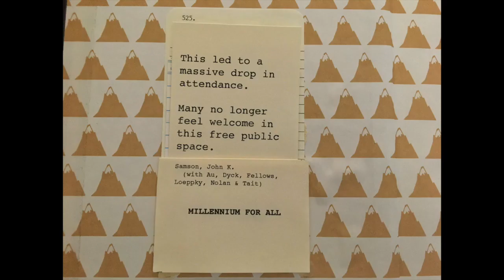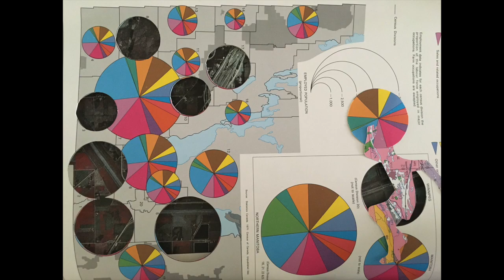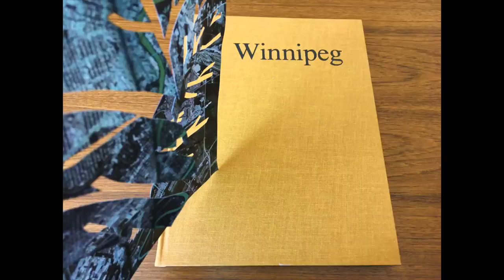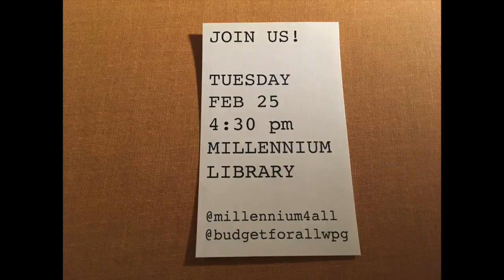John K. Samson - "Millennium for All"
On Feb 25, 2019, Winnipeg's Millennium Library installed airport-style security screening. This led to a massive drop in attendance. Many no longer feel welcome in this free public space.

Community group Millennium for All is fighting for welcoming, just, accessible and fully funded libraries.